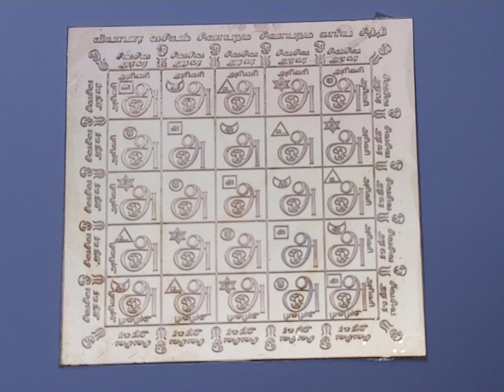வசிய Yantram original/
Hi All my dear friends 😊Pooja things, brass articles, Pure silver and gifts 🎁
All Pooja needs under one Roof Join the whatsapp 🍫✈. அனைத்து விதமான பூசை 🙏 பொருட்கள்... கிடைக்கும்